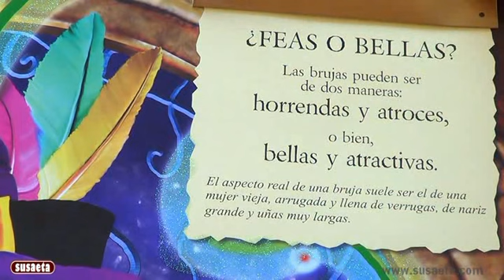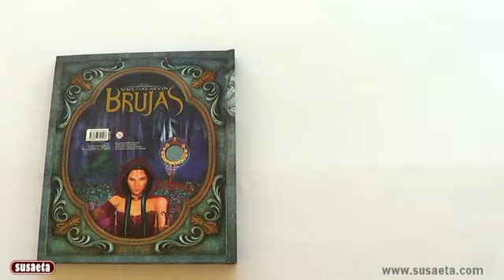Brujas Seres Fantásticos S2337002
Bienvenido al maravilloso mundo de las brujas. Un mágico volumen sobre estas siniestras criaturas que habitan los más oscuros e impenetrables bosques, cuyas páginas, llenas de increíbles ilustraciones a todo color, ocultan inquietantes sorpresas y muchos secretos detrás de sus numerosos desplegables y solapas. Libro interactivo.